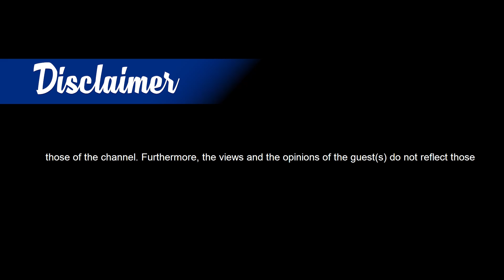Pass and Move Episode 14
Derick Phiri memorial match, ZDF challenge, castle Lager Premier Soccer League results, Chibuku super cup fixtures

Welcome to DAB THREE EVENTS you can follow us on all social media platforms